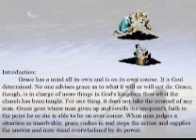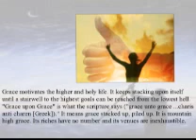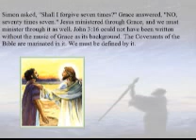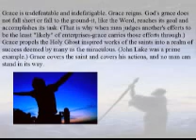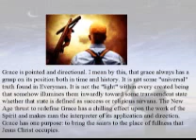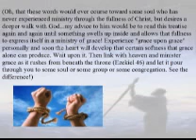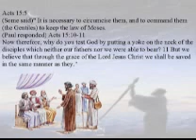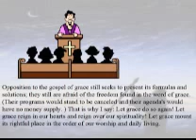God Determined Grace wmv.wmv